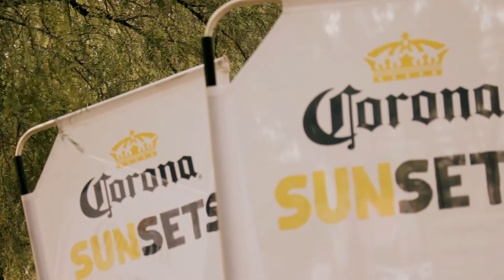Kosher Sundays (Kosher Fam) Recap Video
This is a recap video of the Kosher Sundays (Kosher Fam). A lifestyle event hosted quarterly in Bloemfontein, South Africa. The event is a mix of a laid back and a turn up vibe.